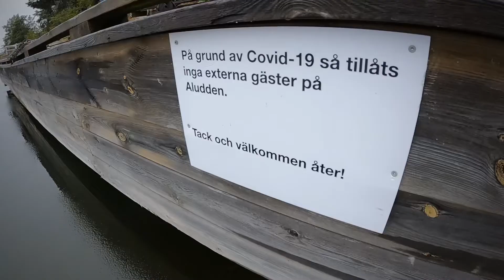Black ice skating in Sweden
Skating on lake Mälaren east of Stockholm, Sweden. Black ice with a thin layer of water on top. Almost no wind - really great conditions for skating.

“Nordic skating” or “wild ice skating” on natural ice. Frozen lakes and rivers in Sweden offer great possibilities for long and beautiful trips on skates. On a day’s trip you normally travel 35-70 kilometers. Black ice is recently frozen, and can be as thin as 4 centimeters (less than 2 inches) and still support the weight of a skater, but a bit thicker than that is advised. Three rules apply when you enter the ice: company, right gear and knowledge.
Långfärdsskridsko med SSSK på fjärden Långtarmen i Mälaren.